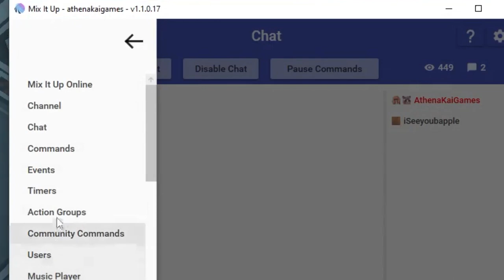Darko I Choose You | Eternal .EXE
Playing some Mai in eternal return